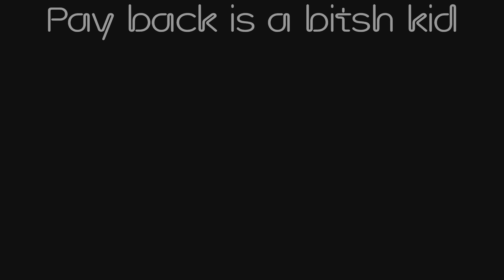Business battle mayhem ￼